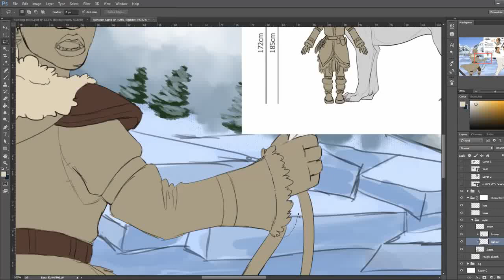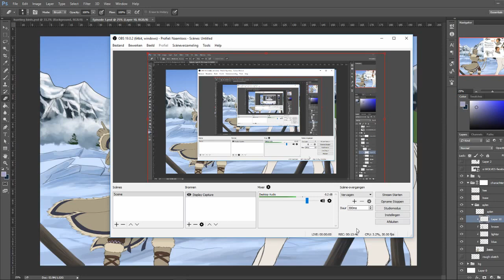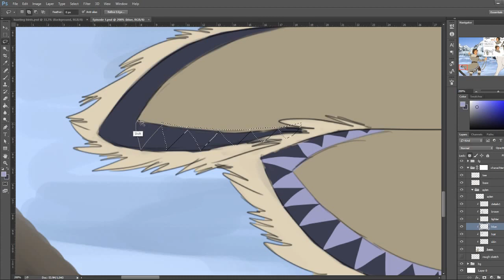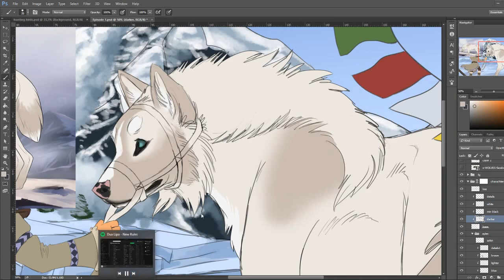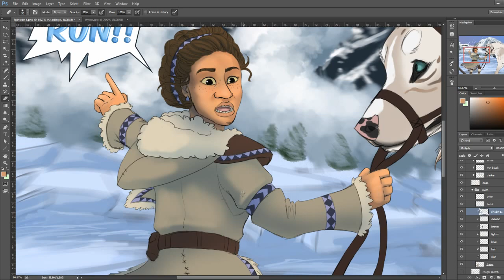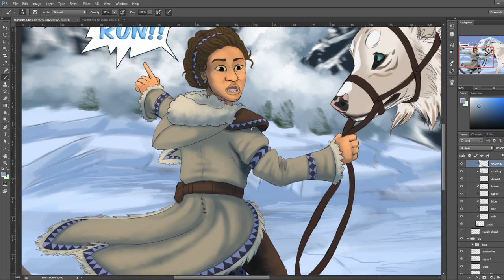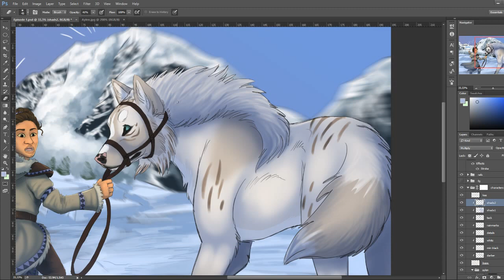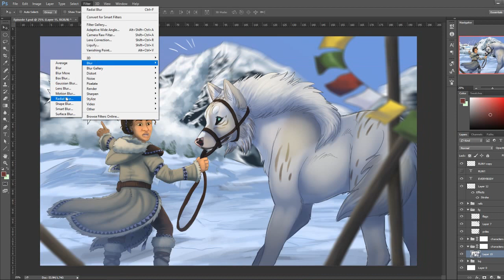Coloring + shading characters in Photoshop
Coloring and shading my characters Aylen & Keeonah in Photoshop .